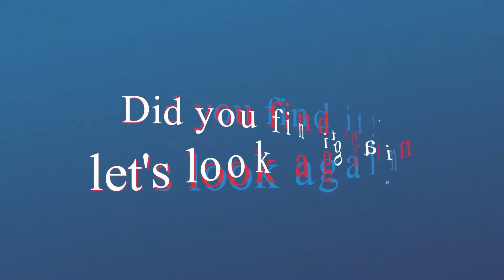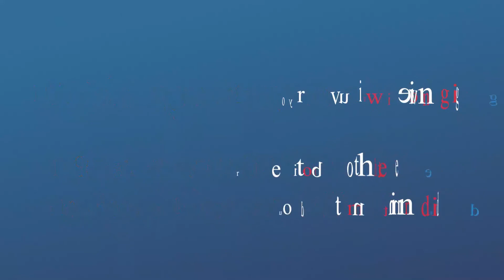Spot the changing difference #75 | Pictures Puzzle | The photo will change | Brain training